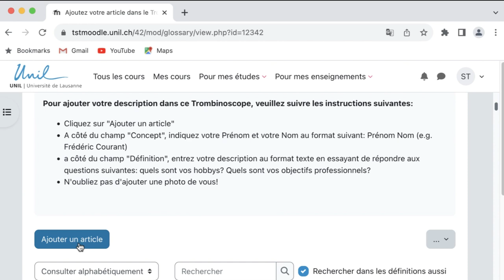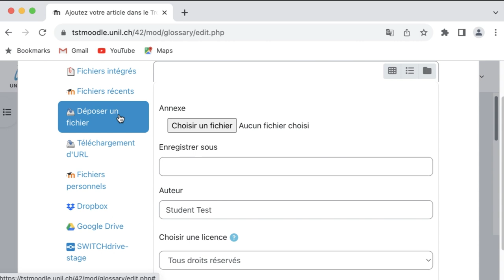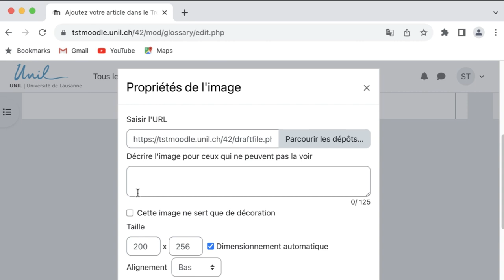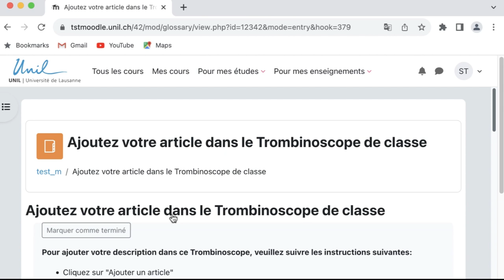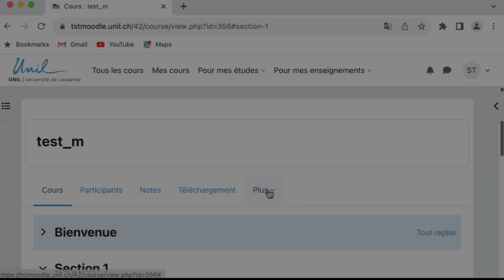Moodle 4 : Déposer sa description dans un trombinoscope sur Moodle (Etudiant·e·s)